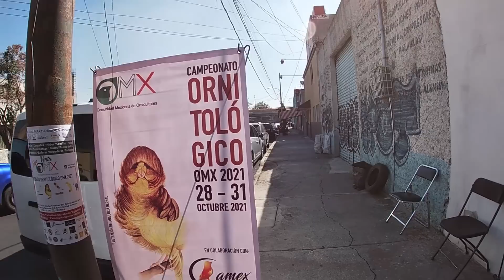Increíble expo de canarios competencia de canarios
Increíble expo de canarios competencia de canarios  tuvimos la fortuna de conocer por primera ves un expo de todo para canarios además de presenciar una  competencia de canarios  espectacular espero los disfruten